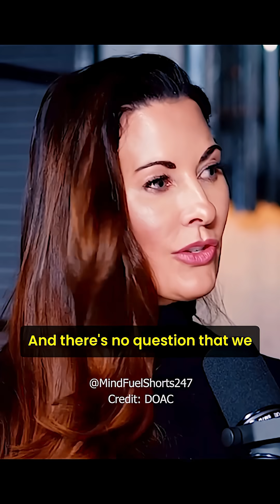Eating at the right time = better sleep 💤 Dr. Kristen Holmes shares a powerful habit!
Dr. Kristen Holmes reveals how the timing of your meals impacts sleep quality and recovery. A small shift in when you eat can make a huge difference to your rest.

What time do you usually eat your last meal? Share below 👉 your answer might help someone improve their sleep!

🎙️ Credit: Clip from The Diary of a CEO podcast by Steven Bartlett featuring Dr. Kristen Holmes.